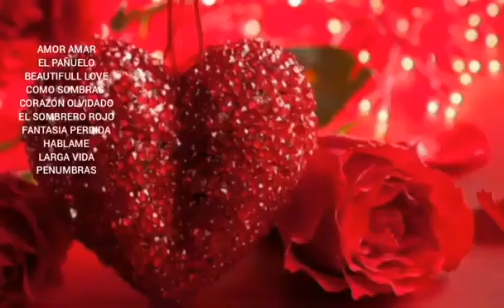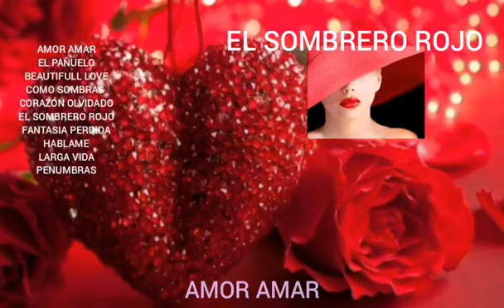EL SOMBRERO ROJO